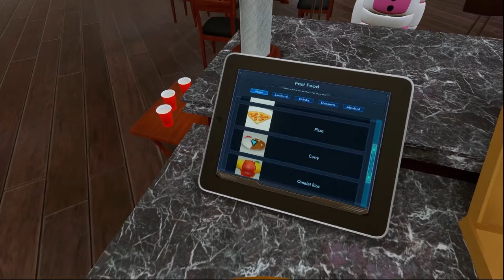What if Funtime Freddy DESTROYED The World?! in VRCHAT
Funtime Freddy wants to DESTROY THE WORLD to prove he could survive an apocalypse! Can Freddy Fazbear stop him in time!